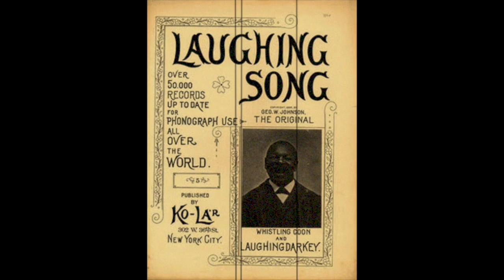The Laughing Song - George W. Johnson (1898)